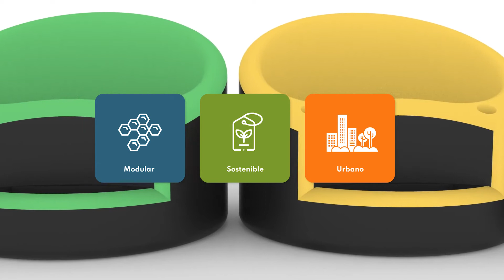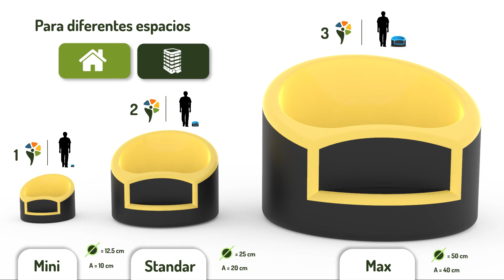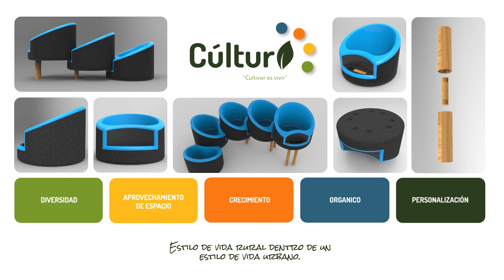Cúltura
Cúltura es un proyecto de grado desarrollado dentro de la universidad el Bosque que busca generar una conexión entre el estilo de vida rural con el urbano, acercando las prácticas de cultivo a los ciudadanos de Bogotá, con el fin de incentivar buenos hábitos alimenticios y contrarrestar autónomamente con problemáticas existentes en la industria de la agricultura. Con esto Cúltura brinda una solución de huerta urbana, que permite al usuario cultivar dentro de su hogar de una manera sencilla y diferente.

Autor: Kevin Andrés Díaz Ricaurte
Profesor: Leonardo Morales Silva
Año: 2021 / 2